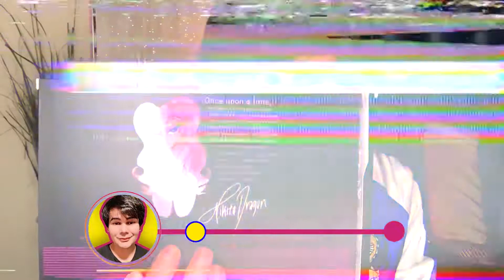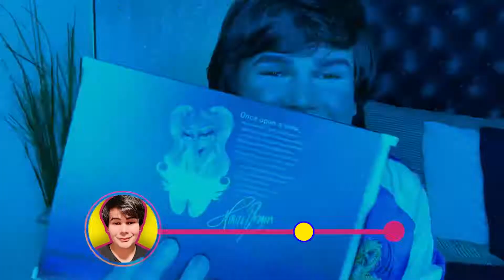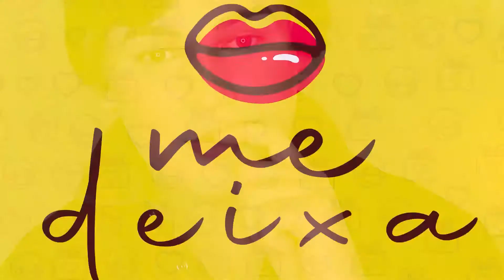Trailer do Canal!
Oi, talvez você tenha entrado aqui sem me conhecer, mas garanto que não vai sair me achando alguém totalmente estranho... é que eu sou Igor de Sousa e minha vida é uma novela mexicana,  parecida com a sua, sendo que com alguns detalhes muuuuuuuuuuito específicos:

Pra começar, tem todos os toques de make – é que eu trabalho com isso nos Estados Unidos e quando não estou em ambiente de trabalho, provavelmente estou conversando sobre isso com meus amigos. Ou seja, eu penso nisso 24 horas e quando não estou pensando, fico torcendo pra alguém pensar e vir puxar conversa comigo. ALIÁS, ME DEIXA SABER o que você acha sobre ESSA make... E sobre essa... Ou talvez... ESSA!

Me Deixa saber também o que você acha sobre minhas Barbies. Sim, sou um verdadeiro viciado nessas bonecas. Coleciono tudo do universo Barbie e estou sempre mostrando por aqui. Parece que meu olhinho brilha e volto a ser a criança que nunca deixei de ser... aí aproveito e mostro uma Ranger Amarela e ou qualquer outro brinquedo que minha Síndrome de Peter Pan permitir...

...Por falar em ser criança, adoro falar sobre histórias sobrenaturais. Não perdi o hábito de comentar e nem de sentir as coisas do além... Se com as Barbies eu brinco, com coisas dos outros planos, eu não costumo brincar... Mas vamos combinar, que custa nada trazer um toque de bom humor quando isso resolve arrodear minha vida? Aí vem amarrações, mandingas, superstições e tudo que for necessário para manter a energia lá no topo.

VAMOS LÁ...
Makes, minha vida nos EUA, bonecas, casos sobrenaturais, memes... acho que tá faltando algum tema que aparece por aqui... hmmmm AH LEMBREI! TODOS! Tudo me interessa e vou comentar por aqui... então ME DEIXA SABER. ISSO. Me deixa saber o que você acha disso tudo. Vou tá de olho lendo e sentindo tudo que você tem pra contar também.

Com amor, boas energias, Make, Barbies e um pouquinho de drama,

Igor de Souza.